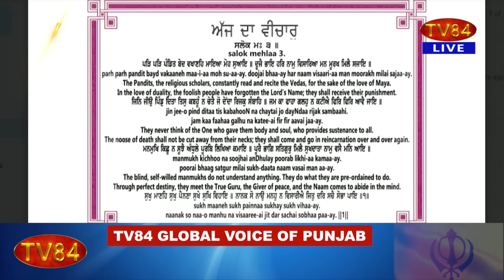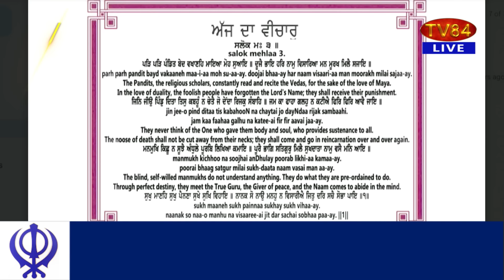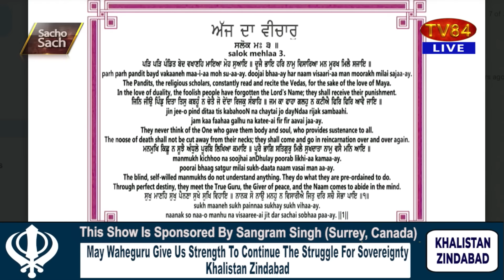Sikh Nation Distanced From Ram Mandir Barring Few Mercenaries : Dr. Amarjit Singh SOS 01/22/24 P.5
ਕੁੱਝ ਝੋਲੀ ਚੁੱਕਾਂ ਨੂੰ ਛੱਡ ਕੇ ਸਿੱਖ ਕੌਮ ਨੇ ਰਾਮ ਮੰਦਰ ਤੋਂ ਦੂਰੀ - ਡਾ.ਅਮਰਜੀਤ ਸਿੰਘ

TV84
36-01 37TH AVENUE